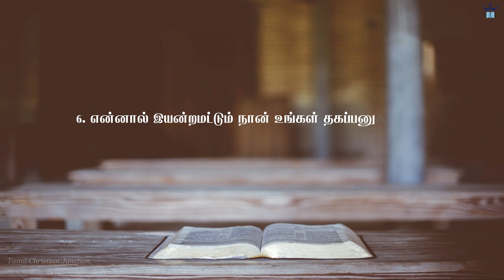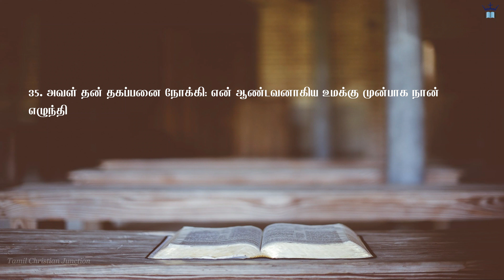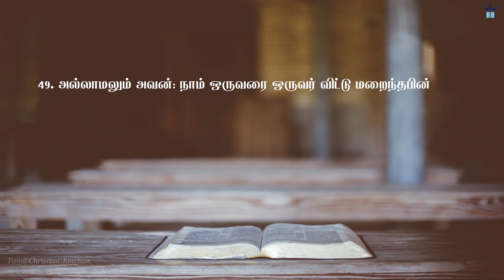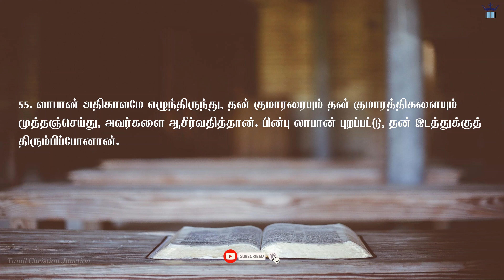ஆதியாகமம் | அதிகாரம் 31 ✝️ பழைய ஏற்பாடு | Tamil Audio Bible 🎵 | Genesis Chapter 31 🕮 Old Testament